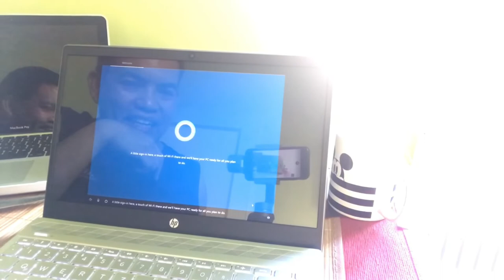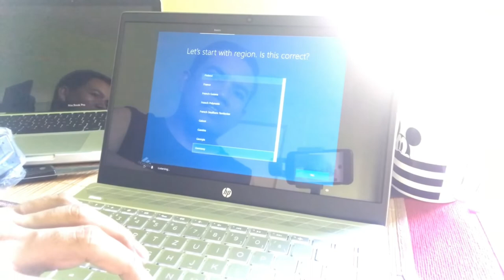Unboxing Time! (EP: 3) New HP Pavilion 13-AN0900mg | VLOG #60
Just a short film of unboxing my new laptop. Unboxing vlog is part of my content,  and to show you my purchases. The purpose is to show you my journey of improving my video editing in the coming months.